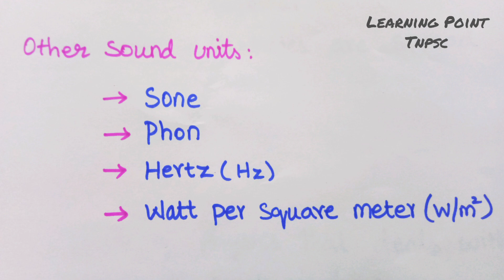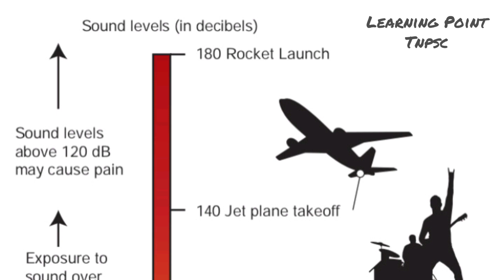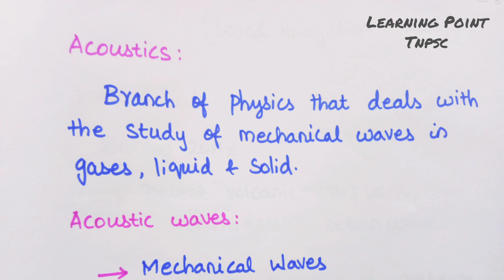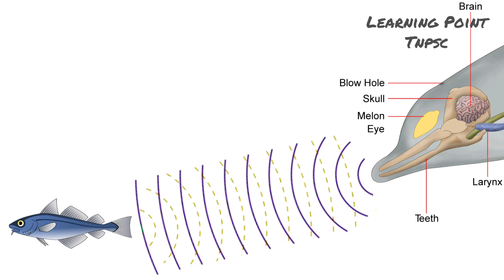TNPSC Physics-Sound Part 1 in Tamil | Group 2,2A Syllabus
This video is about Sound topic in physics based on  samacheer kalvi book, all topics are explained clearly.

Keep learning!